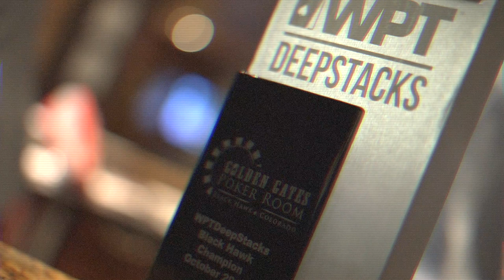Meet the Final Table of S18 WPTDS Black Hawk